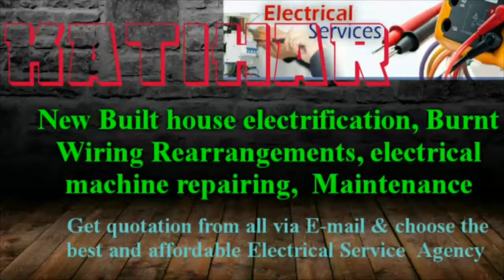KATIHAR Electrical Services 1280x720 3 78Mbps 2019 09 05 08 24 34